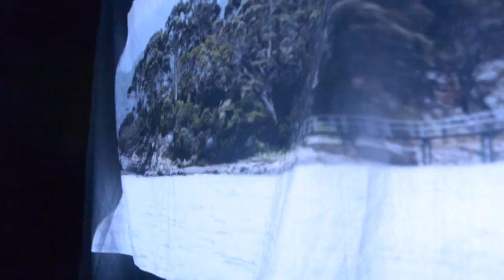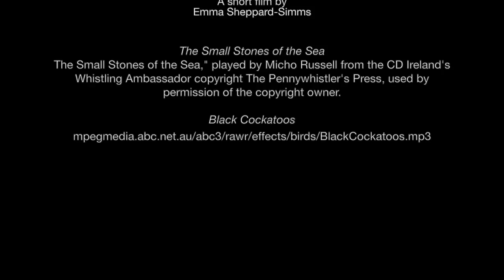IS/LAND - MyState Student Film Festival 2016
This film was made by Emma Sheppard Simms from the University of Tasmania for the 2016 MyState Student Film Festival.    Help this film win the People's Choice Award by watching it, sharing it and giving it your 'thumbs up' by 28 November 2016!   This will all count toward its score and increase the film's chance of winning the MyState Student Film Festival People's Choice Award.